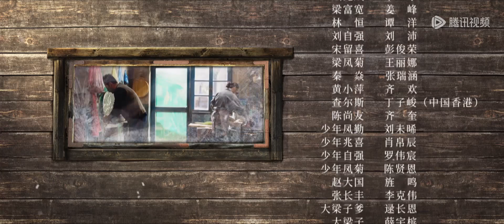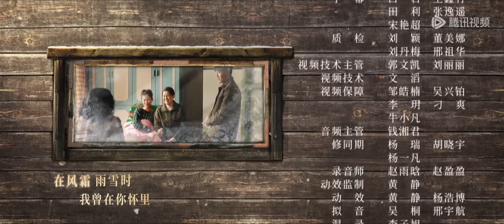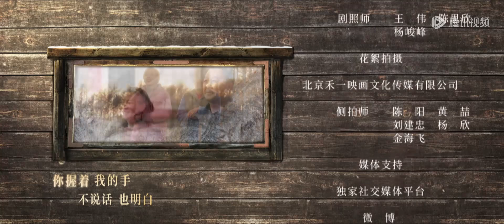【家庭剧情】《父辈的荣耀 A Long Way Home》EP27——顾兆喜获减刑！家人齐出动接他回家（张晚意, 郭涛, 刘琳）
欢迎加入"腾讯视频"频道会员观看《父辈的荣耀》

【剧情介绍】从1998到2015年，是中国林业沧桑巨变的二十年。在这一阶段，顾长山（郭涛 饰）收养了因公牺牲搭档的儿子兴杰（张晚意 饰），经过犹豫，顾家人最终还是决定供兴杰去外面继续读书。下岗危机，也以部分年轻人率先出走告终，留下的人，则在顾长山带领下，搞起“家庭生态林”，暂时解决生计危机。时间来到2007年转型走到新的节点，为保护生态、改善民生，深山远林区移民工程开始，他们再次面临走出去命题。兴杰也被拉回大山，在化解家人危机后，兴杰接下动员移民任务，并在其中找到了自己的价值，他决心留下来，扛起林业改革的使命。之后在14、15年全面限伐背景下，兴杰积极响应“金山银山不如绿水青山”号召，带着一家人和更多林区百姓，朝美好的新生活奔去
主演：张晚意、郭涛、刘琳领衔主演；张月主演；李浩菲特邀主演；周放、张开泰 、李乐、刘沛主演

00:00 更多精彩视频尽在 WeTV / Tencent Video APP
00:30 下载 WeTV / Tencent Video APP 看海量完整版腾讯视频